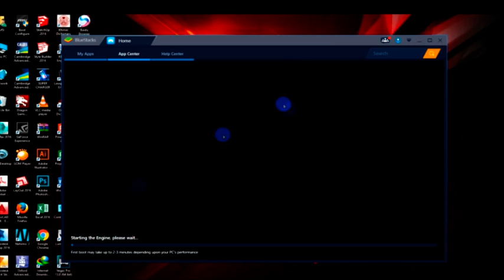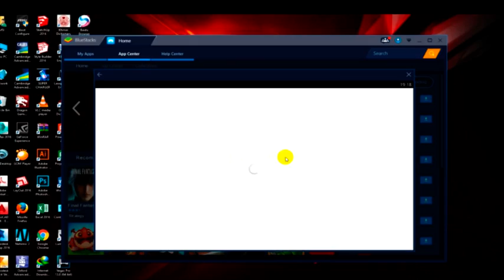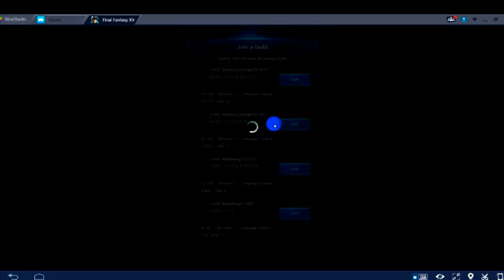How to install Final fanfasy xv A new empire in PC for free